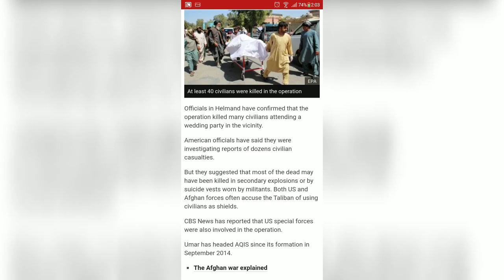🔥🔥 🔥🔥 🔥Asia Asim Umar: Al-Qaeda's South Asia chief 'killed in Afghanistan